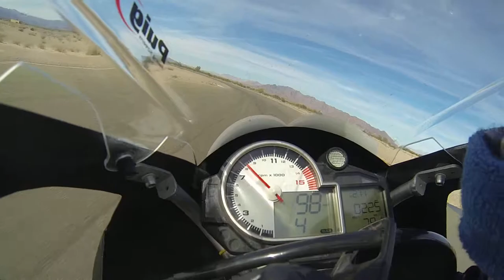CVMA October 2013 Sat F Open